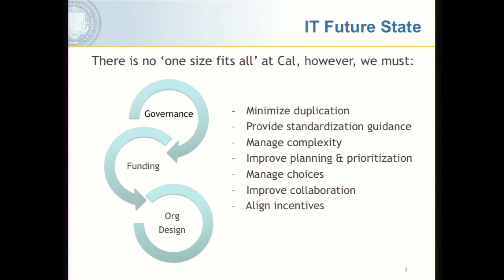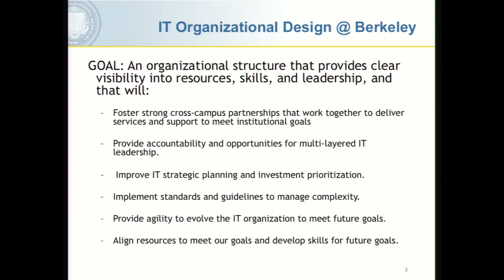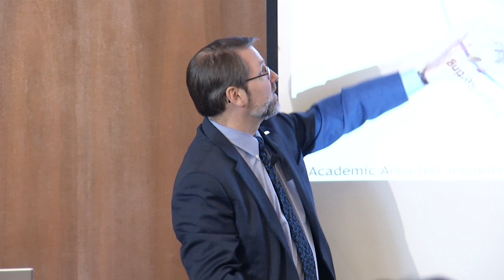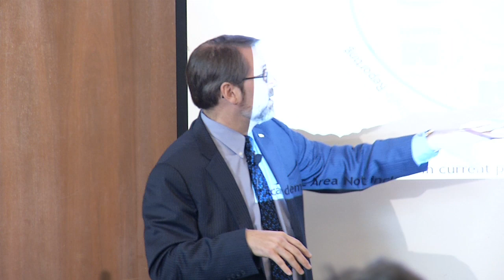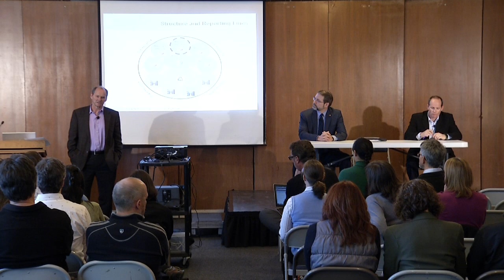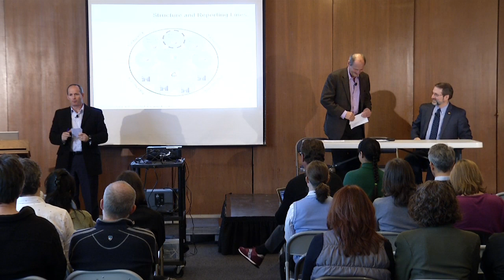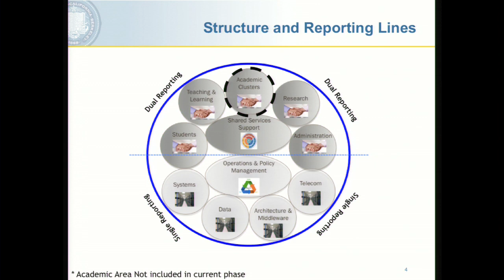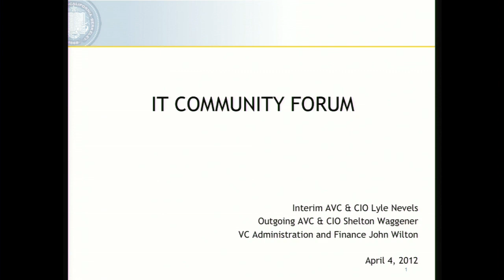ITLG Community Forum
Community Forum with IT staff members from the Student Affairs, Educational Technologies, and IST organizations to introduce Lyle Nevels, the newly appointed AVC-IT & CIO and have open Q&A with Vice Chancellor John Wilton and outgoing AVC-IT & CIO Shelton Waggener.